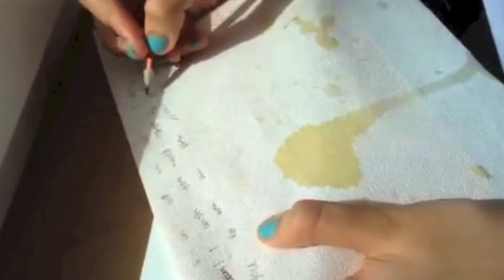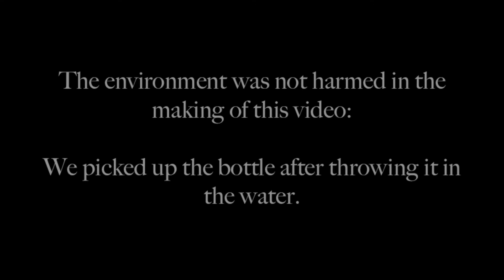In Her Eyes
Submitted by Anushka Sharma, Kaella Hiuon, Vaishnavi Sharma